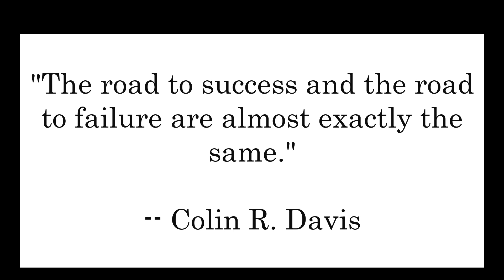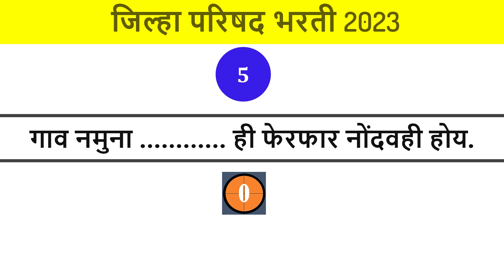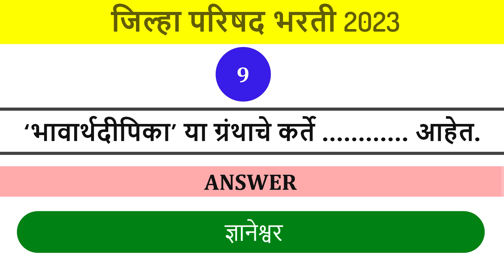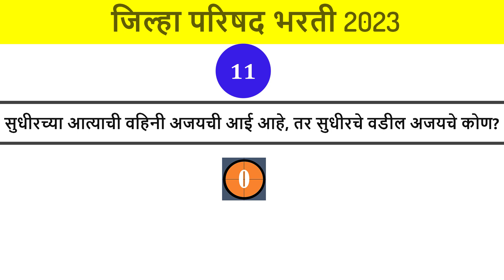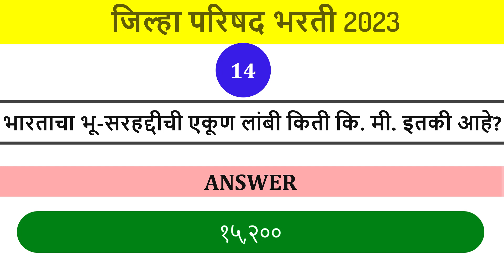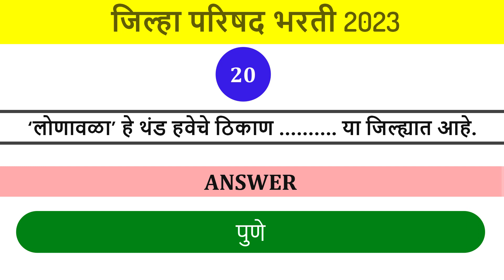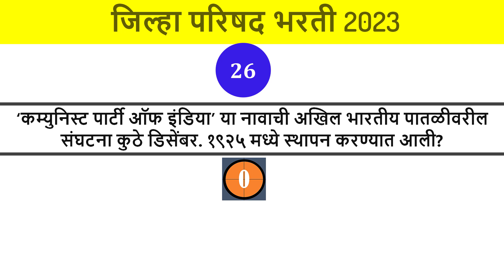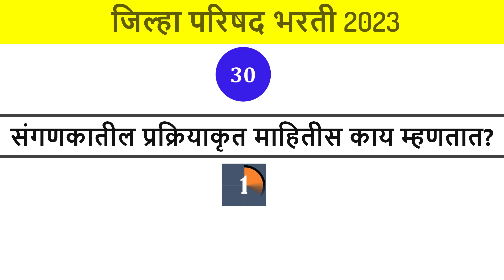जिल्हा परिषद भरती 2023 | आरोग्य सेवक सेविका भरती प्रश्न जुन्या प्रश्नपत्रिका Zp Bharti Questions 🔥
प्रिय विद्यार्थी,
                            सर्व परीक्षा MCQ चॅनेलचा उद्देश संबंधित विषयांचे गुणवत्तापूर्ण (बहुतेक आधीच्या प्रश्नपत्रिकांमध्ये विचारले जाणारे) प्रश्न आणि उत्तरे प्रदान करणे हा आहे. हे चॅनल तुम्हाला कमी वेळात विषयाची उजळणी करण्यास मदत करते. विद्यार्थी हे चॅनल स्पर्धा परीक्षेसाठी बूस्टर मानतील आणि त्यांचे ध्येय सहज साध्य करण्यात मदत करेल.
आम्ही विद्यार्थ्यांसाठी राज्य आणि केंद्राच्या "सर्व सरकारी परीक्षा" कव्हर करणार आहोत.

General Knowledge
100 India GK in Hindi || India Exam GK Questions Answers with options || GK Quiz in Hindi | GK

top 30 gk questions
30 india gk
top30indiagkquestionandanswer#general top30worldgkquestionandanswer
general topgk
polity top 100
top gk questions
samvidhan top 100
polity top 100 mcqs
indian polity top questions#general generalknowledgequiz
general 100gk
general indiagk
general gk
general gkinenglish
general gkquiz
general gkfacts
general gkindia
general gkforcompetitiveexam
general general_knowledge#general gkquestion#general gkvideo
general generalknowledgequestions
general theworldofgk#general gkquestionsinenglish